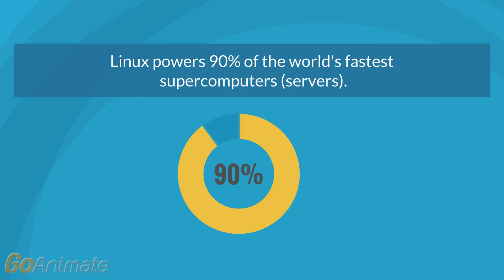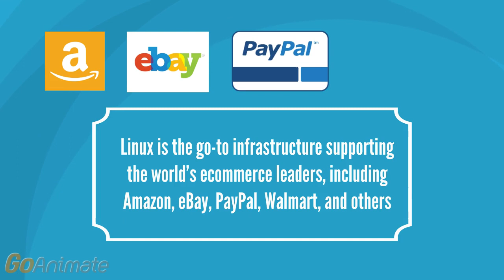Why learn Linux ? (The Linux Advantage)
Join over 70,000 students and start learning Linux today.